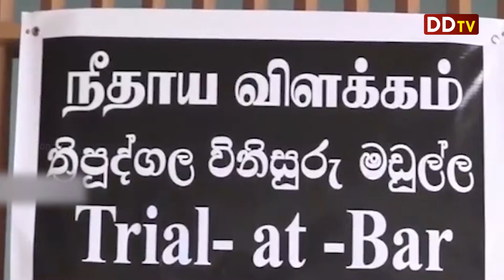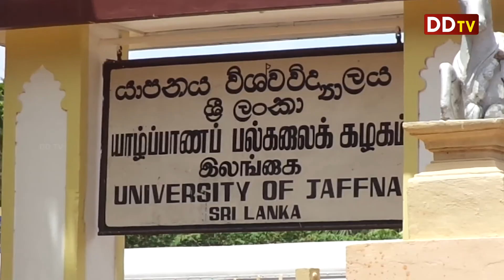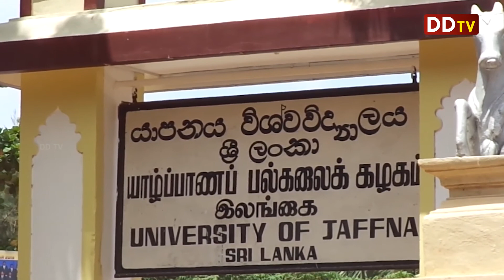பிரதான செய்திகள் 20.07.2017